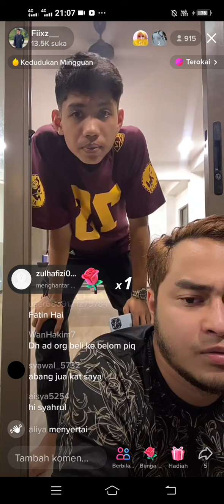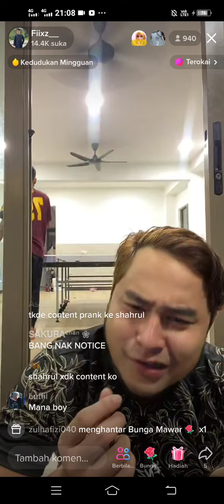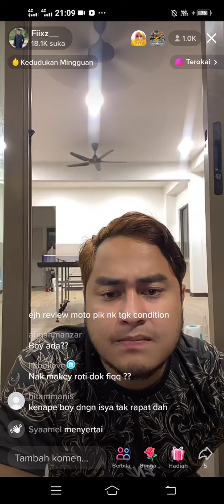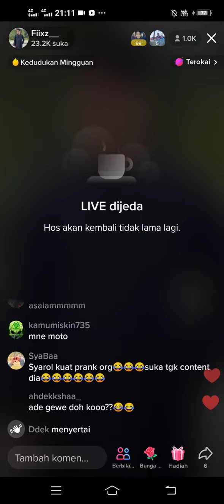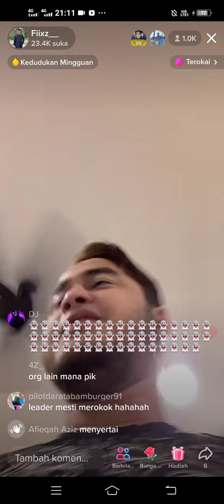[ LIVE AI TEAM ] AFIQ LELONG MOTOR Y15 !! AMIR LEADER AI TEAM B ?? 🤔🤔